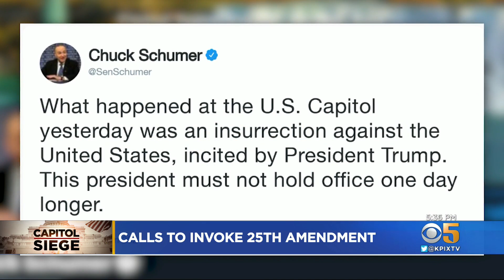Impeachment or 25th Amendment? DC Leaders Ponder Immediate Removal of Trump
KPIX 5's Allen Martin discusses options for removing Pres. Trump from office with UC Berkeley law professor Bertrall Ross. (1-7-21)